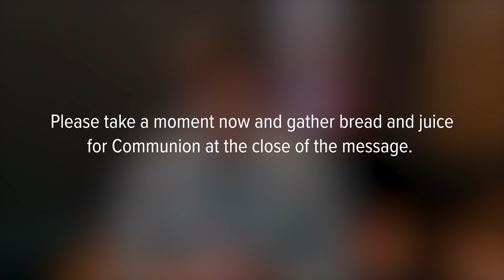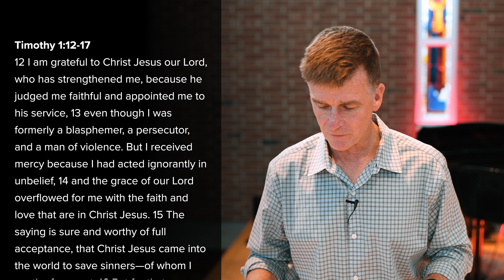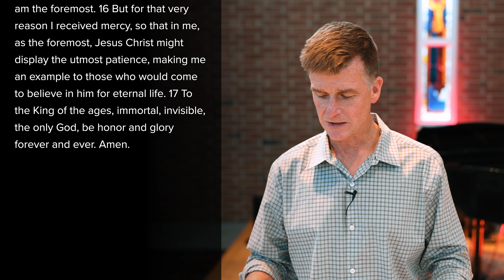Mike Donohue - 1 Timothy & Communion - 2021.10.3